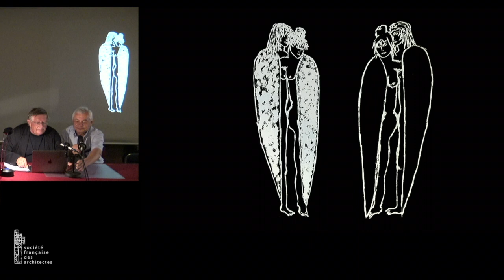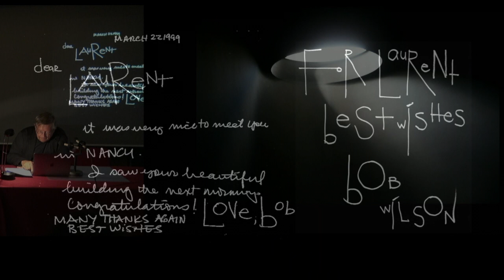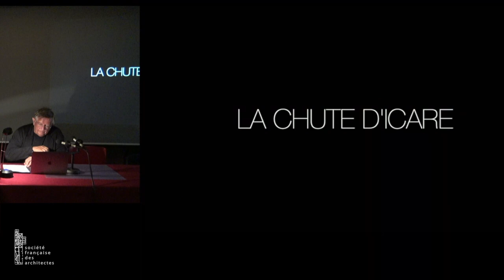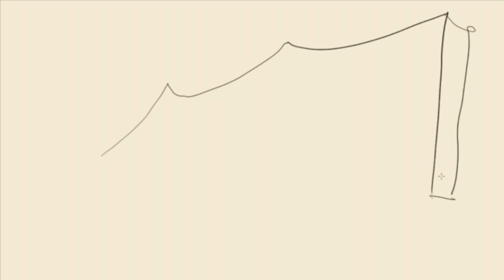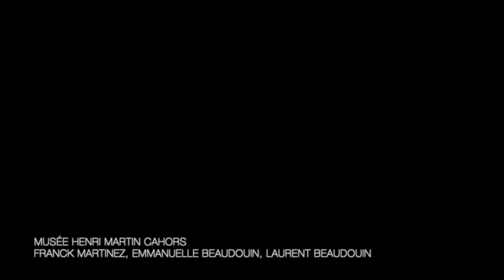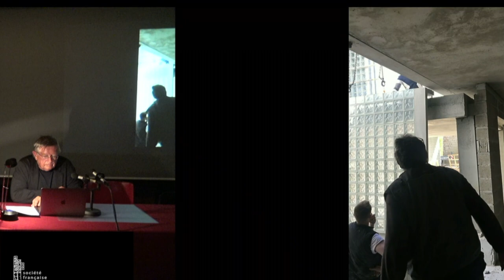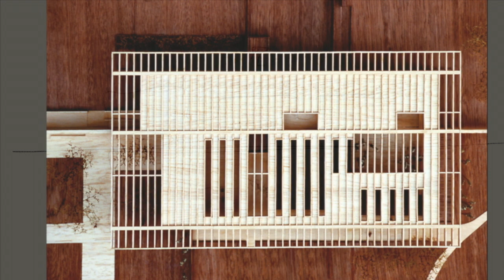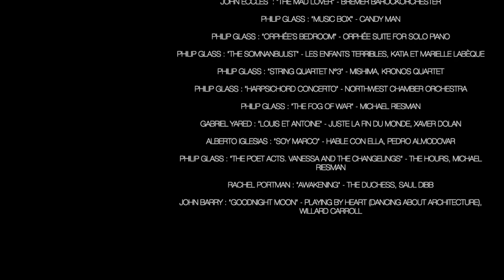■ Emmanuelle & Laurent Beaudouin, L'être-Ange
Conférence de la Société française des architectes a eu lieu le 7 juillet 2022. En savoir +